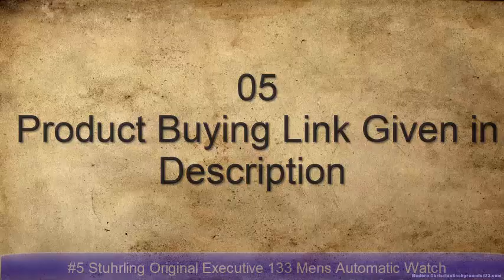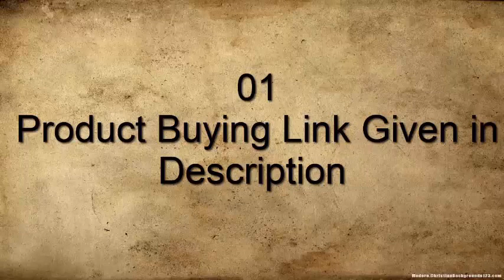Top 7 Best Stuhrling Watches for Men To Buy 2021 | Stuhrling Watch 2021